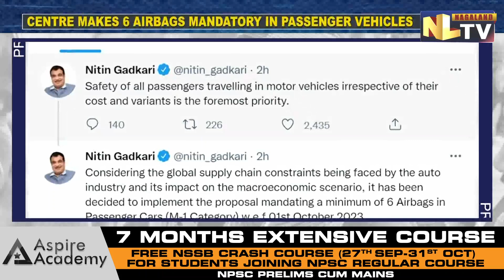CENTRE MAKES 6 AIRBAGS MANDATORY IN PASSENGER VEHICLES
Centre has made a minimum of 6 airbags mandatory in passenger vehicles from October 2023 for the safety of passengers. Union Minister of Road Transport and Highways, Nitin Gadkari on September 29 stated that safety of the passengers traveling in motor vehicles is the foremost priority. Gadkari tweeted that considering the global supply chain constraints being faced by the auto industry and its impact on the macroeconomic scenario, the centre had decided to implement the proposal mandating a minimum of 6 airbags in passenger cars from 1st October 2023